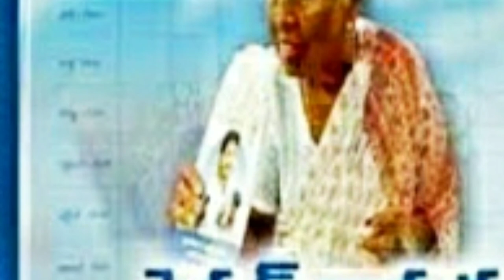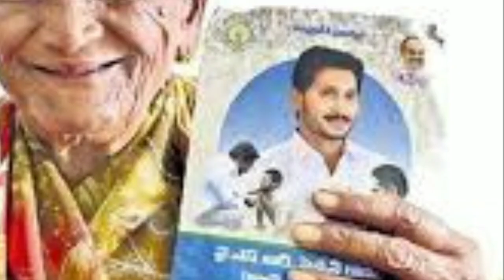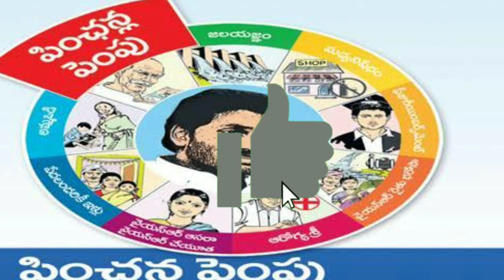AP ప్రజలకు చేదు వార్త 2 పెన్షన్ లు రద్దు | AP Pension Latest Updates 2020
AP ప్రజలకు చేదు వార్త 2 పెన్షన్ లు రద్దు | AP Pension Latest Updates 2020 , ap pension status online, ap pension, ap pension rules in telugu, ap pension details in telugu, ap pension apply online, ap pension latest news, ap pension new list, ap pension details, ap pension problems, ap pensioners pay details, how to check pension status online, how to apply pension online, ap pension 2020, handicapped pensions, ontarimahila pensions, cancer patients pension .